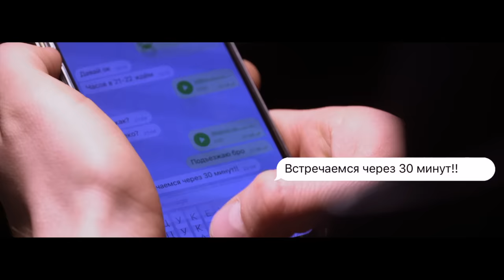СЯВА - БЕЗ ПОВОДА (official video)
Премьера клипа:

Когда хочется отвлечься и не думать не о чём, что может быть круче встречи с друзьями и вечерний заезд по ночному городу?

Спасибо всем пацанам, кто принял участие в съёмках этого клипа! Мишка Литвин, Субо, Дима Гордей, Бил Эдвард и др.

Отдельный респект ребятам из "Retro Legends Garage" за помощь в съёмках Instagram